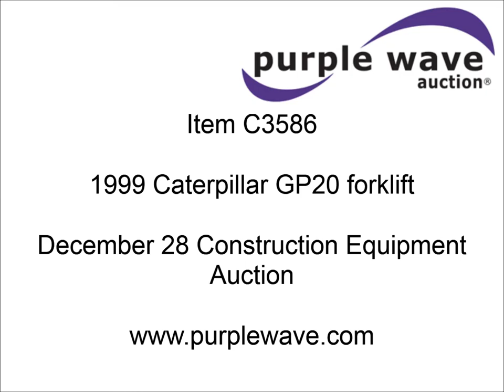1999 Caterpillar GP20 forklift for sale | sold at auction December 28, 2012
1999 Caterpillar GP20 forklift
6,094 hours on meter
Mitsubishi 4G63 engine
2 ton nominal load
3.73 ton net weight
Pneumatic tires
Serial 5AM08979

It was located in Amarillo, TX, and we sold it to the highest bidder for $7,260.